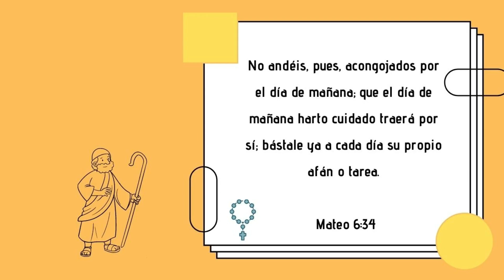TORTA CLÁSICA DE CUMPLEAÑOS CASERA | Yaely Ortiz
Hola amigos, en este video les muestro como hacer una torta de cumpleaños, vamos hacer un cake de mantequilla que está delicioso, lo vamos a rellenar con manjar y cubrir con merengue Italiano.

INGREDIENTES:

360 gr. de harina de trigo común todo uso
300 gr. de mantequilla
6 huevos
300 gr. de azúcar común
2 cditas. de polvo de hornear
1 cda. de esencia de vainilla

Para el Relleno:
300 gr. de manjar

Cobertura y decoración
Merengue Italiano c/n
Grajeas de colores